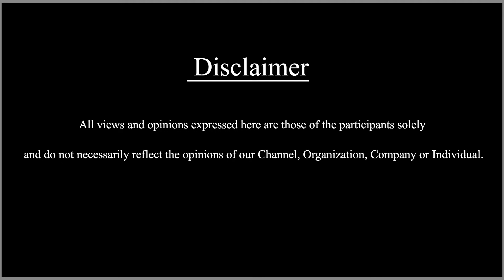DO or DIE situation for India - | ICC T20 - Men's World Cup 2021 @SDCWorld ​